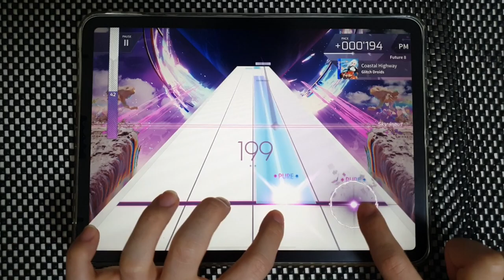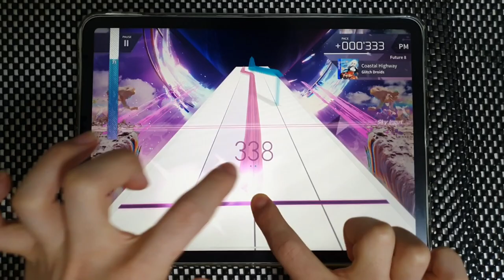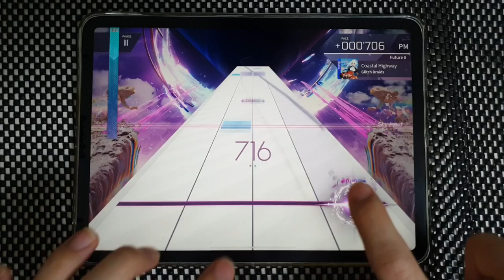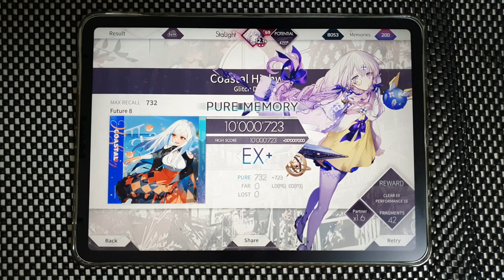【Arcaea】 Coastal Highway [Future 8] PURE MEMORY (MAX-9)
Arcaea v3.6.1
Glitch Droids - Coastal Highway
Speed: 4.5
Offset: 101

Device:
iPad Pro 11
Recording Device:
Galaxy Note 10+
ZOOM H4n